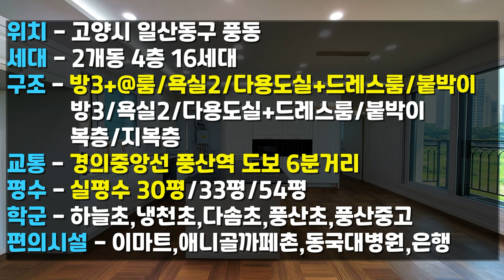[일산신축빌라][일산신축빌라매매]풍산역 도보 6분거리/3룸+@룸 구조의 풍동 신축빌라입니다.시스템에어컨4대+각방온도조절기 등 옵션도 좋고 현장 앞으로 수변공원이 조성될예정입니다.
▶현장정보◀
 분   양  가 - 4억5천9백만원
 입   주  금 - 2억원
 구         조 - 방3+@룸,욕실2,베1+드레스룸+붙박이
 세대 구성 - 2개동 4층 16세대
 교         통 - 경의중앙선 풍산역호선 도보 6분거리

▶주변환경
    이마트,애니골카폐거리,동국대병원,YMCA체육센터

▶ 옵션
     시스템에어컨4대,전열교환기,구정마루,거실 실링팬
     각방 온도조절기,LG식기세척기,LG광파오븐렌지,비데
     아일랜드식탁(천연대리석),비데,시스템장,화장대
     엘레베이터,친환경 인테리어자재,초절전 LED조명
     1등급 콘덴싱보일러,층간 소음재 시공

▶학군
   어린이집,유치원,하늘초,냉천초,다솜초,풍산초,풍산중고